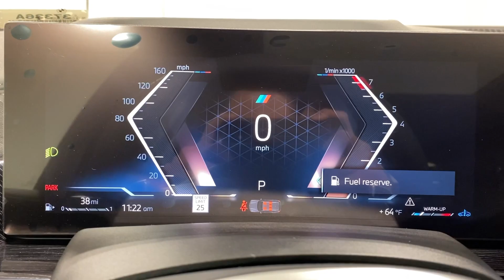2025 BMW X5 Ontario, Riverside, Anaheim, Pasadena, Los Angeles, CA 37336A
Brooklyn Gray Metallic New 2025 BMW X5 sDrive40i available in Ontario, California at BMW of Ontario. Servicing the Riverside, Moreno Valley, Anaheim, Pasadena, Los Angeles, CA area.

Wheels: 20 x 9 V-Spoke (Style 738)|Wheels: 22 x 9.5 Fr & 22 x 10.5 Rr Black|Wheels: 20 x 9 M Star-Spoke Bi-Color|Sport Seats|Sensafin Upholstery|AM/FM Stereo|M Sport Package|Fineline Black Wood Trim|Adaptive M Suspension|M Sport Package (337)|Without Lines Designation Outside|High-Gloss Shadowline Roof Rails|Power Front Seats|Lumbar Support|Heated Front Seats|SiriusXM Satellite Radio|Hi-Fi Sound System|BMW Assist eCall|BMW TeleServices|ConnectedDrive Services|Connected Package Pro|Apple CarPlay Compatibility|Wireless Device Charging|Personal eSIM 5G|Navigation|M Steering Wheel|Aerodynamic Kit|Shadowline Exterior Trim|Increased Top Speed Limiter|Apple CarPlay & Android Auto Compatibility|4-Wheel Disc Brakes|Air Conditioning|Electronic Stability Control|Front Bucket Seats|Front Center Armrest|Leather Shift Knob|Navigation System|Spoiler|Tachometer|ABS brakes|Adjustable head restraints: driver and passenger w/tilt|Alloy wheels|Auto tilt-away steering wheel|Auto-dimming door mirrors|Automatic temperature control|Brake assist|Bumpers: body-color|Delay-off headlights|Driver door bin|Driver vanity mirror|Dual front impact airbags|Dual front side impact airbags|Four wheel independent suspension|Front anti-roll bar|Front dual zone A/C|Front reading lights|Fully automatic headlights|Garage door transmitter|Genuine wood console insert|Genuine wood dashboard insert|Genuine wood door panel insert|Head restraints memory|Heated door mirrors|Heated front seats|Illuminated entry|Knee airbag|Leather steering wheel|Low tire pressure warning|Memory seat|Occupant sensing airbag|Outside temperature display|Overhead airbag|Panic alarm|Passenger door bin|Passenger vanity mirror|Power adjustable front head restraints|Power door mirrors|Power driver seat|Power moonroof|Power passenger seat|Power steering|Power windows|Radio data system|Rain sensing wipers|Rear anti-roll bar|Rear reading lights|Rear seat center armrest|Rear window defroster|Rear window wiper|Remote keyless entry|Roof rack: rails only|Security system|Speed control|Speed-sensing steering|Split folding rear seat|Sport steering wheel|Steering wheel memory|Steering wheel mounted audio controls|Telescoping steering wheel|Tilt steering wheel|Traction control|Trip computer|Turn signal indicator mirrors|Variably intermittent wipers|Auto-dimming Rear-View mirror|10 Speakers|Speed-Sensitive Wipers|Compass|Exterior Parking Camera Rear|Auto High-beam Headlights|AM/FM radio: SiriusXM with 360L|Emergency communication system: BMW Assist eCall